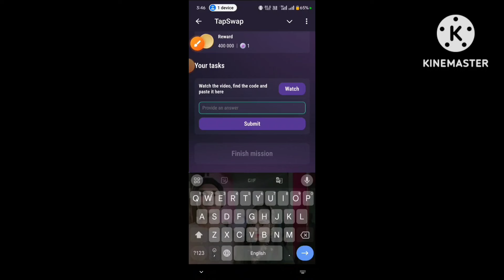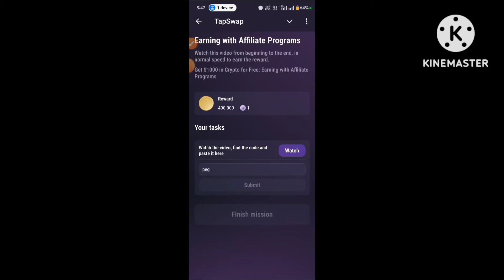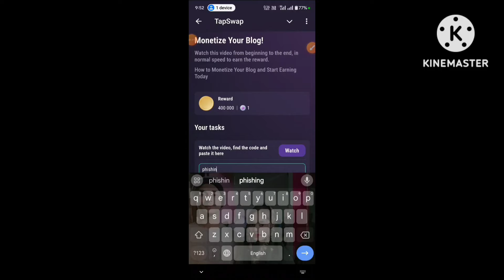Tapswap Code Today 😍 ! 22 August All Mission Video Code ! 22 August Tapswap Today All Video Code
Your Queries ;
 Code
TapSwap
Today TapSwap Video Code
TapSwap airdrope
TapSwap withdrawal
TapSwap Video TaskHot News Video Code TapSwap | TapSwap Code Today | Hot News TapSwap 21 August CodeTapSwap Video Code
TapSwap
TapSwap airdrope
TapSwap withdrawal
TapSwap
TapSwap airdrop
TapSwap withdrawal
TapSwap Video Task
TapSwap crypto
TapSwap Trend
tapswap code
tapswap
tapswap code
tapswap
tapswap
tapswap code
crypto
tapswap withdrawal
crypto news
tapswap mining
tapswap update
tapswap code
tapswap education

coming soon.